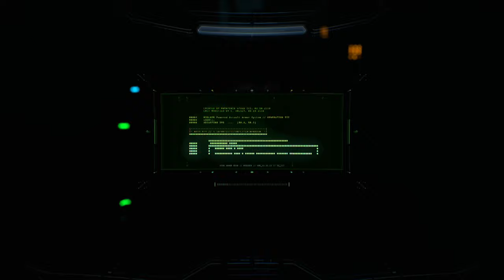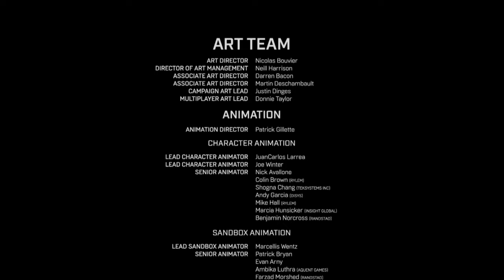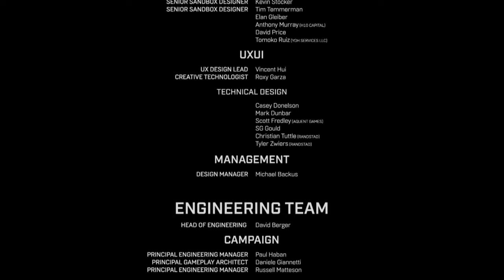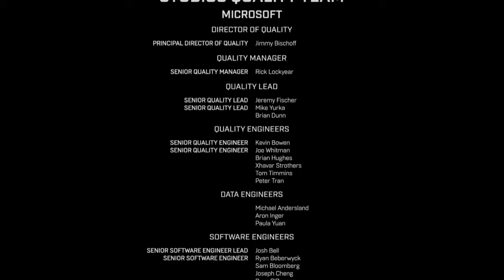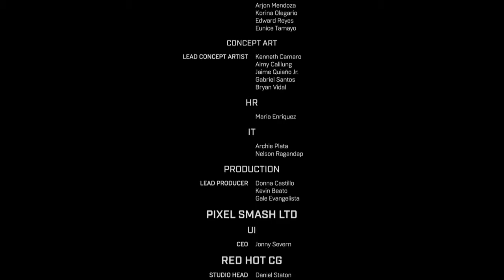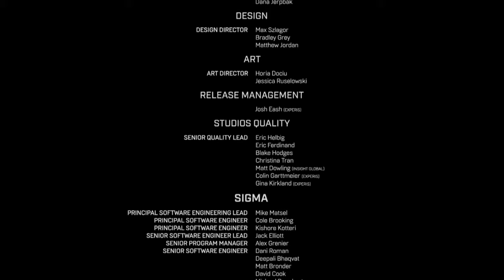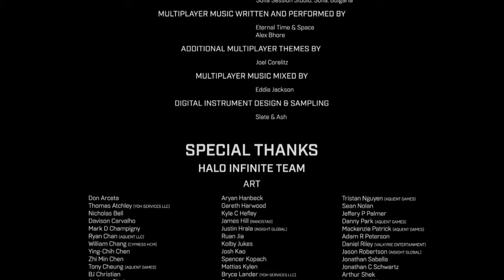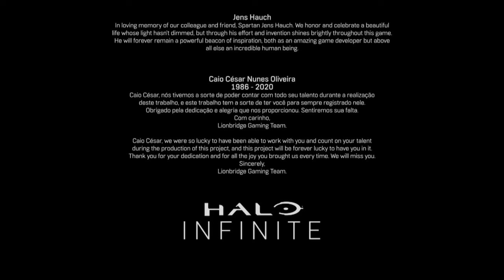Halo Infinite (Full Campaign and Cutscenes)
Following the events of Halo 5 Guardians and Halo Wars 2, the Banished are now expanding after their encounters with both the UNSC Infinity and Cortana and her Created.  Now, Zeta Halo holds a lot of secrets, but will those be enough for the Banished to bring an end to humanity once and for all?  Watch and see!

***INFO***

Hey guys!

This is a theatrical presentation of Halo Infinite.  This is NOT meant to be a strong walkthrough of the game, but rather for your entertainment.  You may use it, however, any way you'd like, including tips and tricks on difficulties less than Legendary.  I lessen the difficulty on these intentionally to make the Master Chief more "lore accurate".  Please enjoy!

SITE EXCLUSIVES

SOCIAL SITES